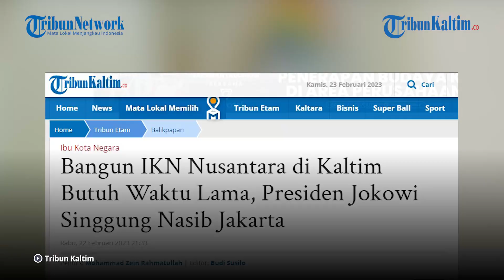Bangun IKN Nusantara di Kaltim Butuh Waktu Lama, Presiden Jokowi Singgung Nasib Jakarta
Presiden RI Joko Widodo atau Jokowi mengatakan bahwa pembangunan IKN Nusantara di Kalimantan Timur membutuhkan waktu tak sebentar.

Dia memperkirakan kurang lebih 15 hingga 20 tahun lagi. Namun Presiden Jokowi menegaskan bahwa pemindahan Ibu Kota Negara bukan semata pemindahan fisik bangunan.

Melainkan budaya kerja dan pola pikir baru, utamanya soal pemerataan.

Bayangkan, kita punya 17 ribu pulau. Tapi Pulau Jawa yang mendominasi ekonomi sekitar 58 persen.

Lebih lanjut, dia menyatakan, segala sistem pemerintahan sudah disiapkan sejak awal.

Sehingga ketika resmi berpindah, maka diharapkan IKN Nusantara menjadi Ibu Kota Negara yang tidak dimiliki negara lain.

Menurutnya, Jakarta sudah terlalu padat. Begitupun dengan Pulau Jawa. Meski sudah ada perpindahan, dia menginginkan agar pembenahan di Jakarta.

Editor: Robin